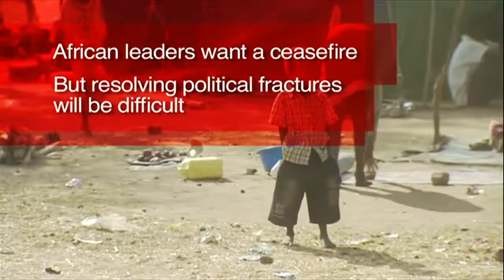SOUTH SUDAN CRISIS EXPLAINED IN 60 SECONDS - BBC NEWS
Find out in 60 seconds why has, the worlds newest state, South Sudan been engulfed by ongoing fighting